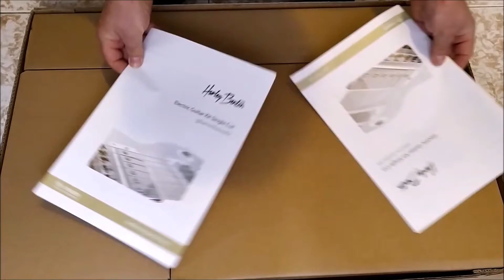KIT HARLEY BENTON SC DESEMBALADO / UNBOXING EN ESPAÑOL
En este vídeo muesto cómo viene embalado y las impresiones que me ha causado el kit de guitarra Harley Benton SC.